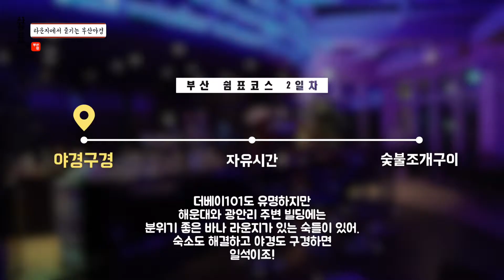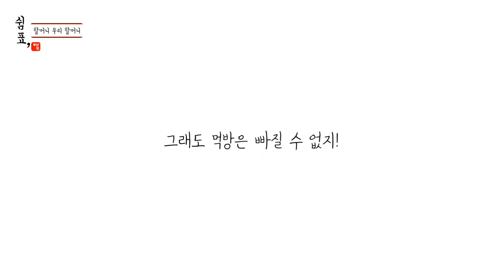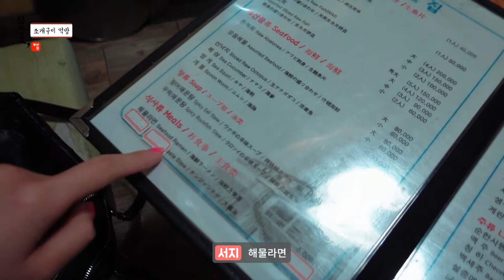부산 야경 보러 가즈아! [쉼표, 8화]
[2017년 포트폴리오 쉼표, 8화]

부산의 멋진 야경 스팟들을 모아봤습니다.
물론 먹방도 빠질 수 없죠!

모델: 김예솔, 김서지
촬영&편집: 597gram